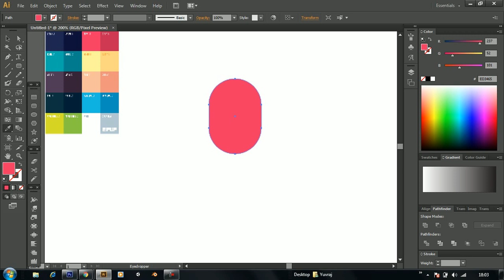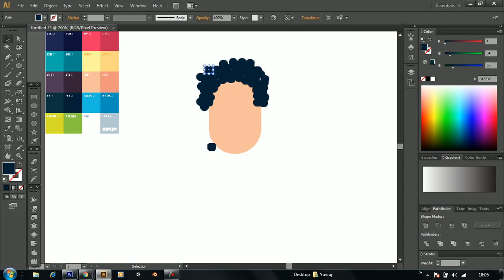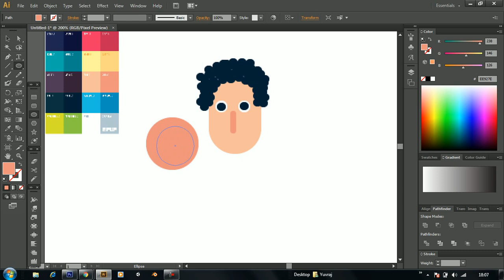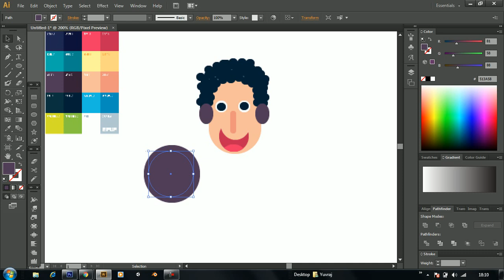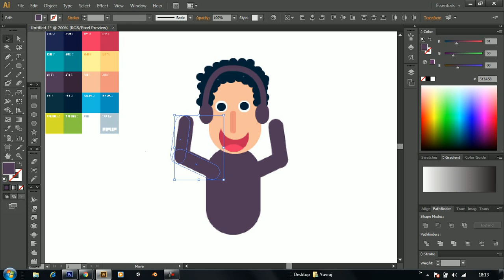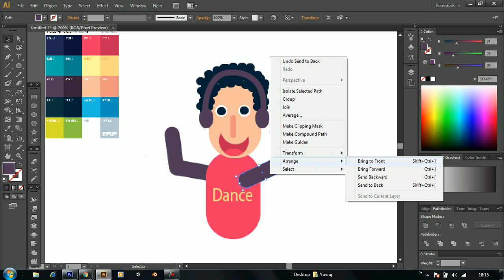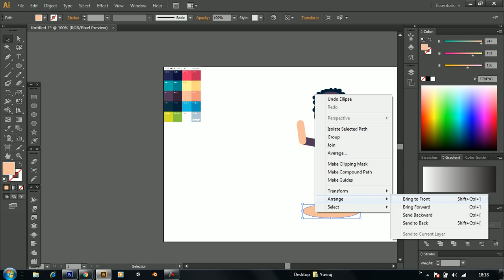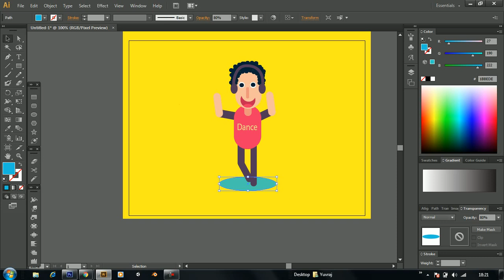how to make a simple character in illustrator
music